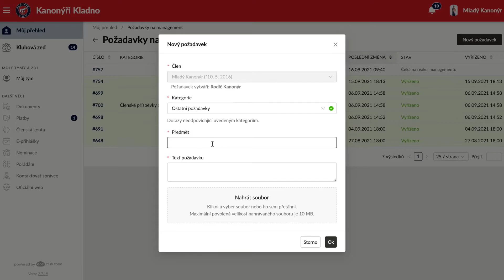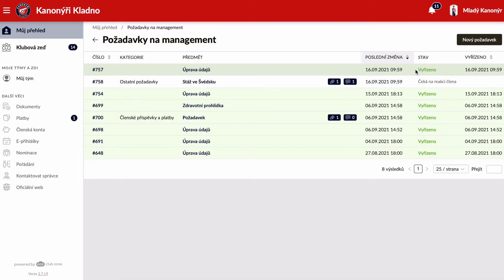Požadavek na management klubu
Členská sekce KK